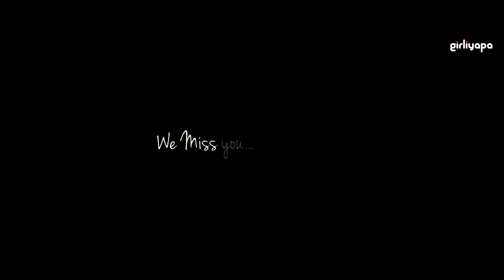Death Of A Handbag feat. Ahsaas Channa, Sejal Kumar & Nidhi Bisht | Girliyapa's ChickiLeaks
'Pursey', aged 6 months, passed away peacefully today. During her life time she was a proud possession of Nupur. She was a companion to her at all the parties, malls and restrooms visits. She was cherished by few of Nupur’s friends but envied by many. She will always be in our hearts and photographs. In loving memory of her, a funeral is being held at Nupur’s place. Please watch the video to be a part of her last rituals. Written condolences may be made in the comment section below.

Creative Head: Nidhi Bisht
Channel Manager: Sarjita Jain
Written by: Devanshi Shah
Co-Written by: Nidhi Bisht, Preksha Khanna
Directed by: Aakanksha Dua
DOP: Ashwin Kadamboor
Edited by: Anubhav Sarda
Production Design: Sindu Tamil
Creative Producer: Shreyansh Pandey
Supervising Producer: Joshna Bhat
Chief Assistant Director: Abhishek Kumar
Costume Stylist: Charmi Thakker
Assistant Costume Stylist: Prachi Nikhra
Assistant Director: Ambuj Gupta, Rhea Menon
Assistant Production Design:
Colour Graded By: Anubhav Sarda
Graphics: Anshuman Singh
Assistant Production Design: Deepika Niak
Associate DOP: Anusha Singhania
Post Production Supervisor: Garvit Janshali
Sync Sound: Amosana Thokchom
Production Manager: Niharika Rathod
Unit Production Manager:
Production Executive: Dinesh Rawat, Vikramjit Singh
Head of Production: Arun Kumar
Head of Brand Partnerships: Vijay Koshy
Head of Brand Solutions: Vyom Charaya
Head of Account Management: Gauri Joshi
Brand Sales and Solutions Team: Sarjita Jain, Lipica Buttan
Head of Marketing: Vineet Kanabar
Marketing Team: Aditi Singh, Uddipana Bora, Pritika Mathur, Ayusha Gawale, Shailini Chokowree, Radhika Vijay
Finance: Manish Saini, Nikita Joshi. Pragati Chandak
Legal: Megha Gupta
Wardrobe Courtesy:
Office Admin: Avadhraj Yadav
Cast: Ahsaas Channa, Sejal Kumar, Nidhi Bisht, Bhavini Soni, Nigah Mallya, Khushbu Baid, Pritika Mathur, Uddipana Bora, Priyanka Biswas, Shashi Mukherjee, Anusha Iyer